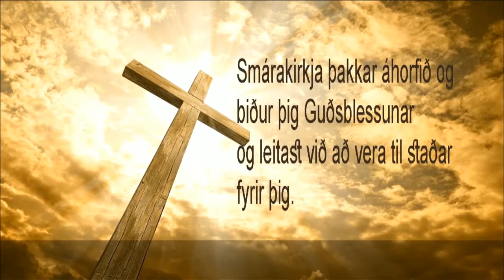2210103 Predikun Sigurbjargar Gunnarsdóttur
Verum rétt staðsett.
Sigurbjörg ræðir meðal annars um eigin upplifun á árinu 2020 og að bera Guði ávöxt.